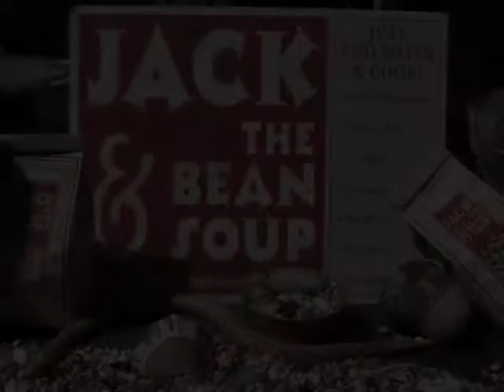Arizona Snowbirds Love Jack And The Bean Soup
Heart healthy cholesterol free soup mix a favorite of Arizona snowbirds at the St Phillip's Plaza Farmer's Market in Tucson Arizona